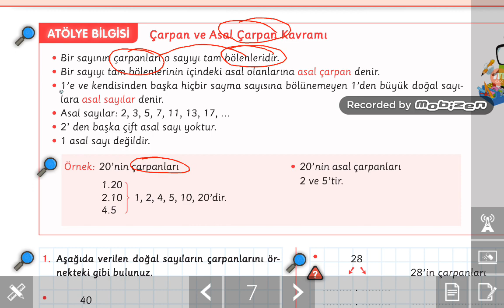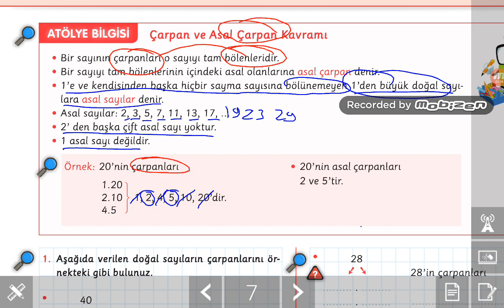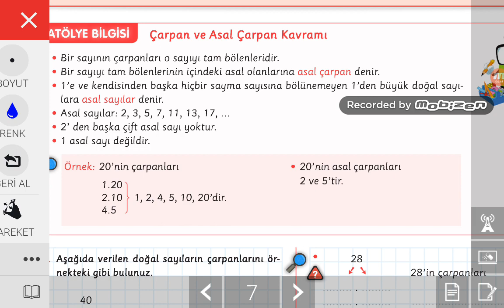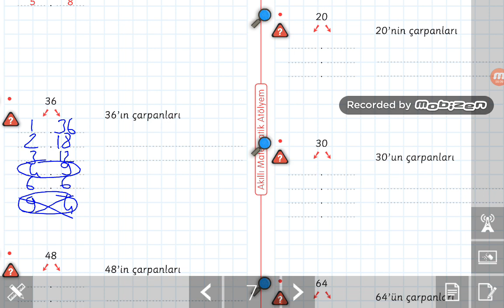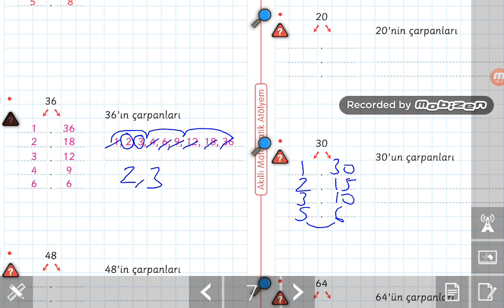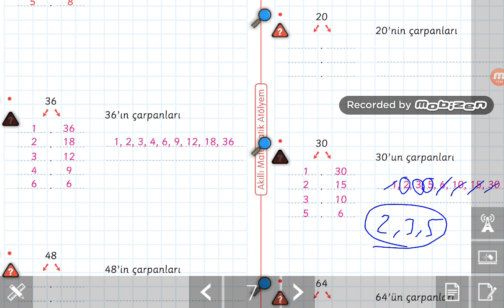8.SINIF (ÇARPAN VE ASAL ÇARPAN KAVRAMI)